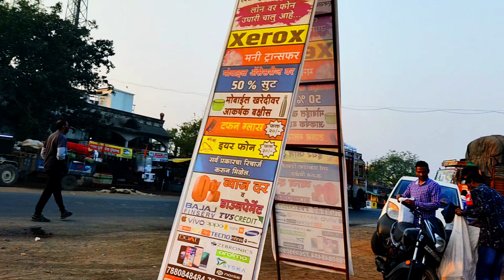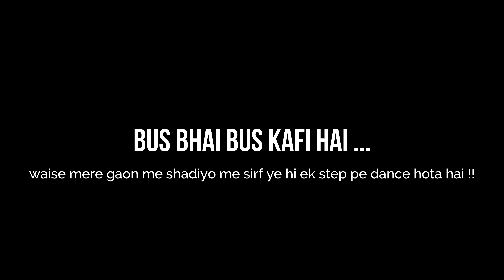Travelling to Erandol Jalgaon | My village Travel vlog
This is the 2nd part of the previous vlog. Travelling to my village .
Kasoda Erondol , Jalgaon .